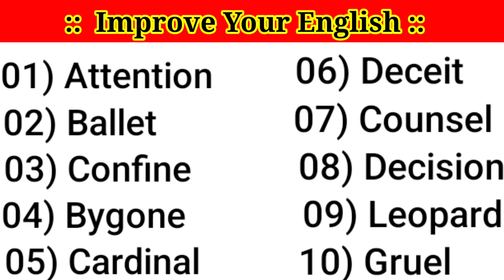10 Common daily Words Hindi Meaning | Improve Your English | अंग्रेजी के आसन वर्ड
About this Video -:

10 Common daily Words Hindi Meaning | Improve Your English | अंग्रेजी के आसन वर्ड